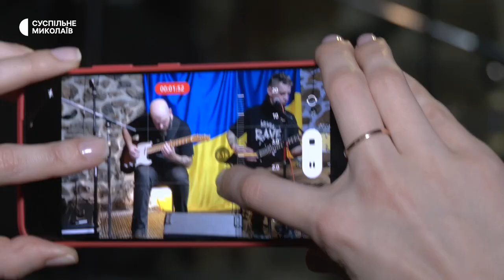Власними піснями військові збирали гроші на ремонт автомобіля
В Миколаєві двоє військових збирали гроші на ремонт автівки одного з підрозділів сил оборони. У закладі дали концерт, на якому грали авторські композиції та кавери.

Автор - Олександр Гордієнко. Оператор - Євген Мінаков.